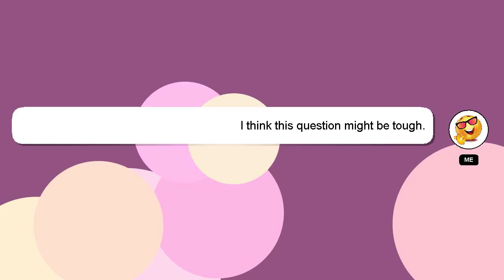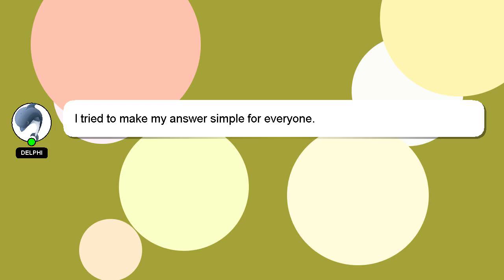How to learn photo editing?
Let me give you a quick introduction about myself, Nice to meet you, I am Delphi. I am at your disposal to help you with any questions you have. - How to learn photo editing?

I am available to answer your more detailed queries via comments or chat. Providing an answer will be acknowledged and appreciated with a 'heart' from me.

*2 What we are experimenting :*